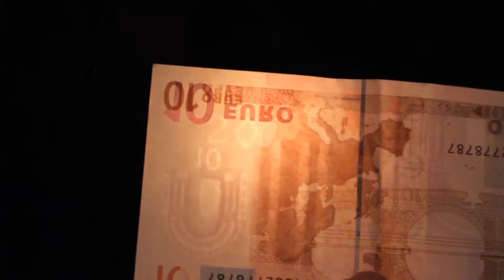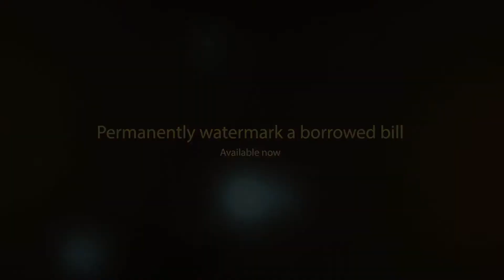eLit (DVD and Gimmick) by Peter Eggink at VanishingRabbit.com